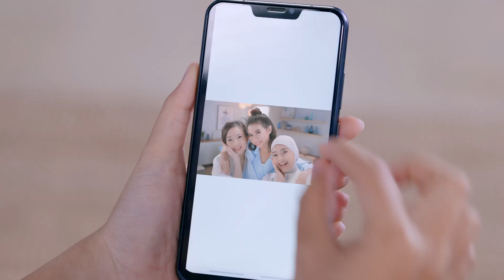Senka Perfect Whip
Senka Perfect Whip: Membersihkan maksimal dengan busa besar padat, berlimpah, kulit lembap cerah alami.

“Senka diluncurkan untuk memberikan perawatan terbaik untuk kulit wanita di seluruh Asia.”